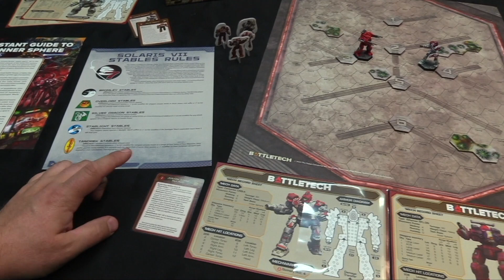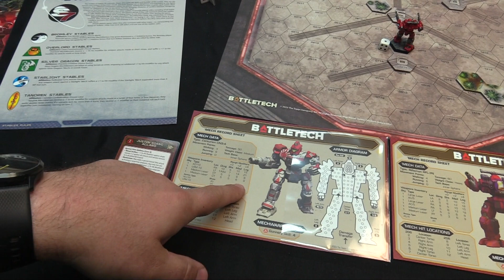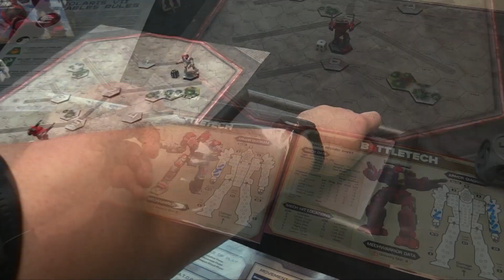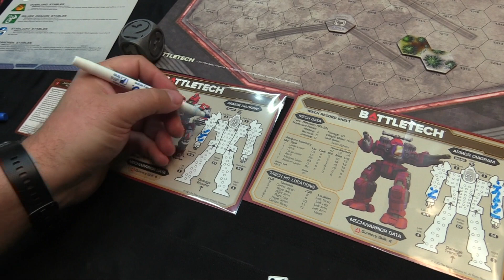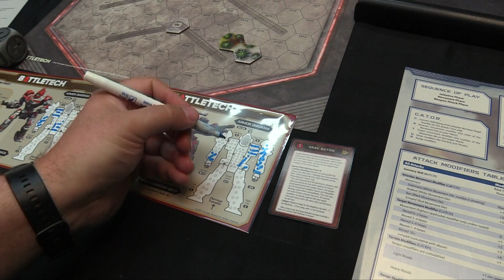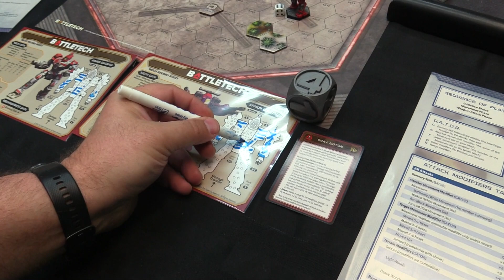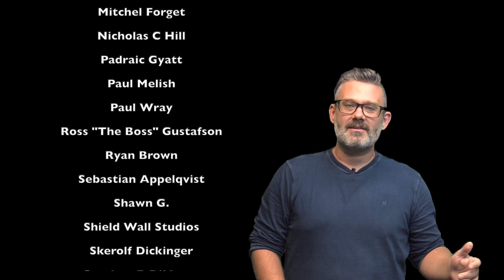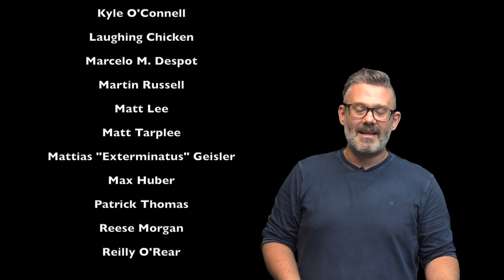Let's Play! - Battletech: Essentials - Welcome to Steiner Stadium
Get your chainmail hat (if you know, you know) ready, it's time to hit Steiner Statium! Having gone through the basic introduction in Battletech Essentials it's time to check out the two Mechwarriors in this introductory box and entertain the crowds of Solaris IIV!

TACTICAL AWARENESS - An Infinity Podcast

Add us to your favourite Podcasting App using the RSS Feed